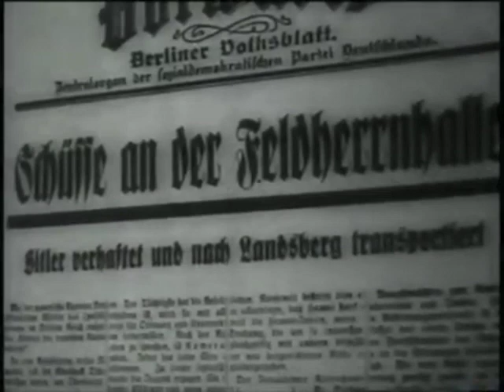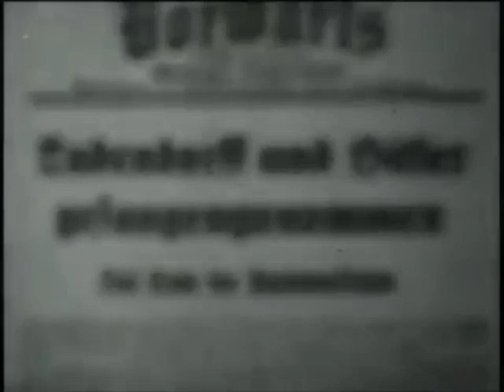"Judgement at Nuremberg" (1946) BBC Radio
On Oct. 1, 1946, BBC shortwave radio broadcasted reports from the Verdicts and Sentences from the Judges at the Nuremberg Trial. Reporter Chester Wilmont had a couple critical commentaries around the actual verdicts/sentences read by the Judges.